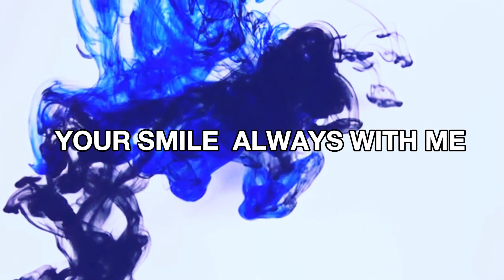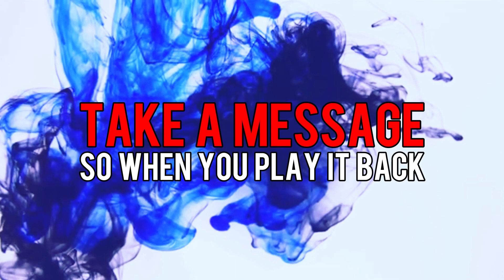Take A Message [Poem By Kewayne Wadley]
Free verse/creative writing love poem.

Video Editing Provided by mzsahfiyah/Sahfy Official

Background Credit: Freestock-Footage and motion Graphics by CyberWebFX

Produced By:Young Taylor
Title: Lotus

Free Mac Miller x J.Cole type beat 2018

Lotus" Instrumental

Original poem by: Kewayne Wadley

Poem: Take A Message

If by chance I call & you don't pick up.
Take a message.
Take a message.
If by chance I call & your fast asleep.
Record me in your dreams.
& when you wake up I'll see you soon.
Greeted by the sound of your voice.
Only a call away.
If by chance I call & you can only talk for a moment.
Then I'll spend a moment in honest truth.
The moments quickly falling in the past.
Your smile always with me.
Take a message.
Take a message.
Take a message so when you play it back
You'll always have a reason to smile.
Whether your busy.
Or simply just don't have the time.
Take a message.
Take a message